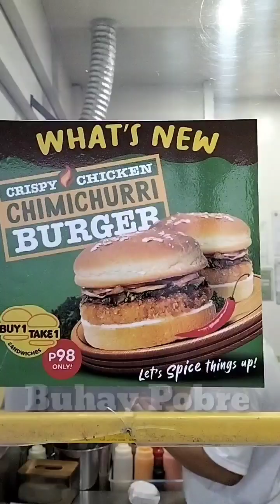Minute Burger Mukbang | Food is life | Buhay Pobre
A fair use, in its most general sense, is the act of copying of copyrighted materials done for purposes such as commenting, criticizing, or parodying a copyrighted work without the permission from the copyright owner. it is used as defense under copyright infringement.